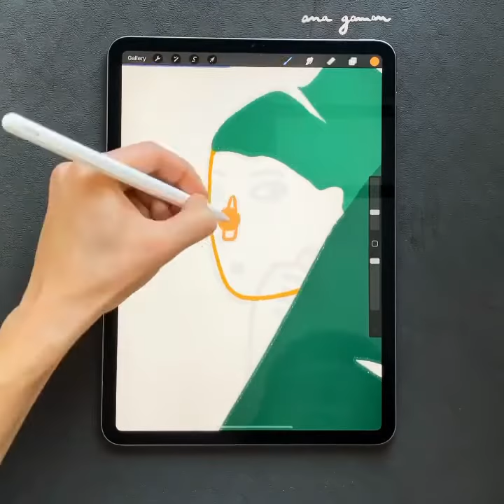Under green cover - Illustration process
This is a process video of how I illustrate a girl with hair flowing into a tropical leaf. Using Procreate on the IPad Pro.

Ana Gaman Illustration | Digital illustrator based in Luxembourg, from Romania
Conceptual illustration | Character design | Art